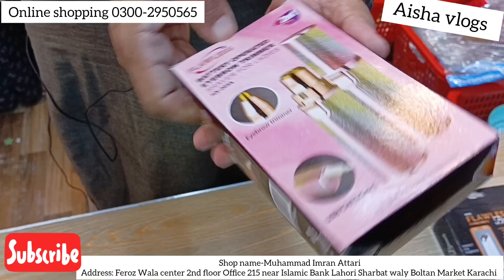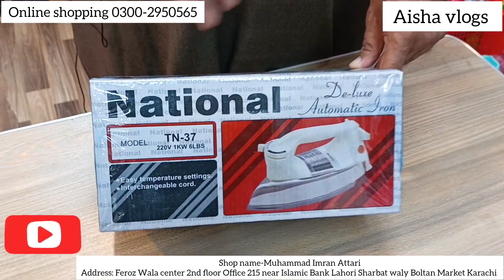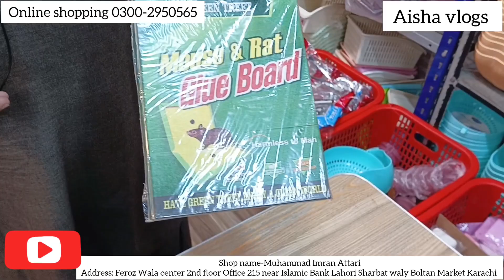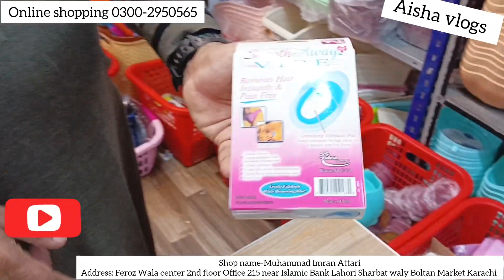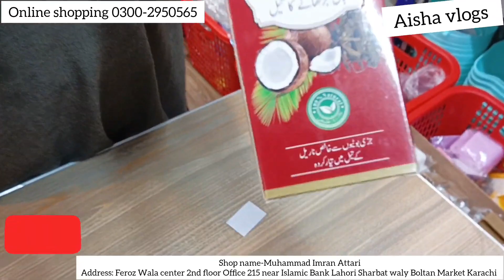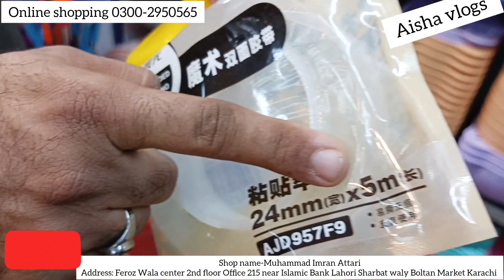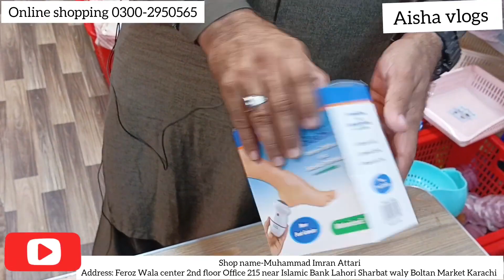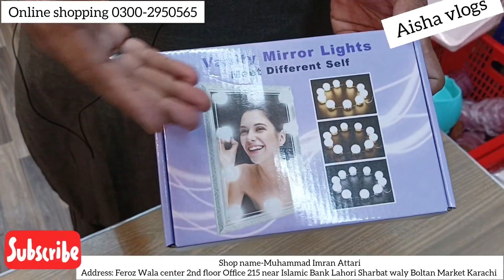Wholesale Shop of Imported Smart Gadgets & Unique Items / Smart Appliances/ IMRAN ATTARI/ part 2